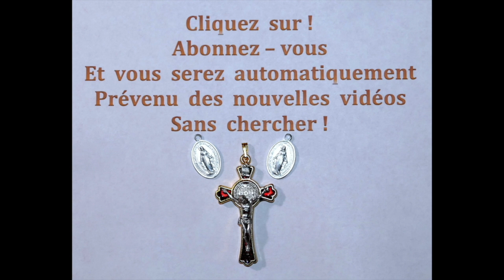10 Nov * Le bénédicité de Notre Seigneur Jésus Christ *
10 Nov  *  Le bénédicité de Notre Seigneur Jésus Christ  *